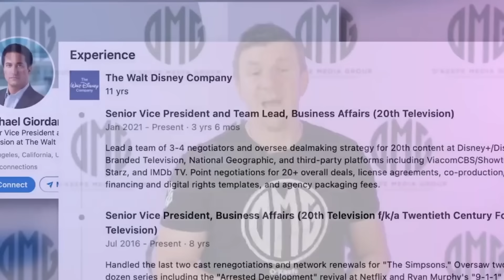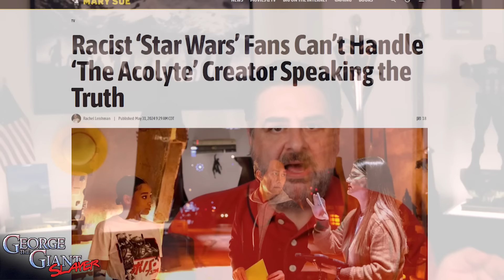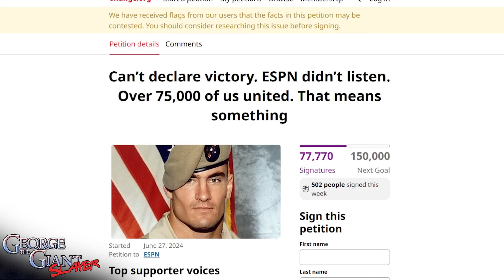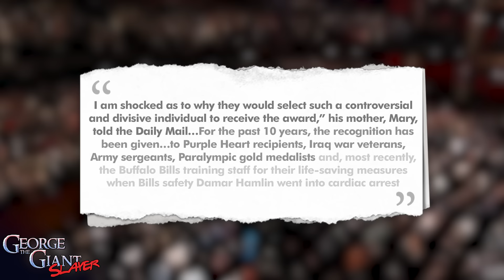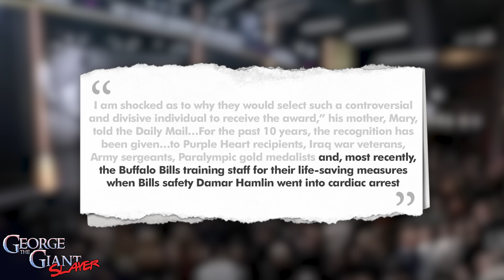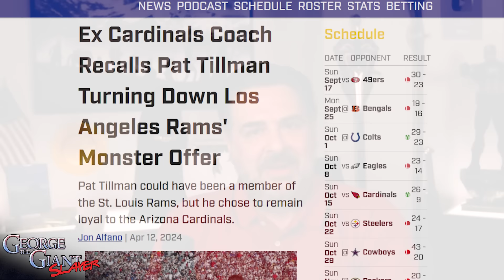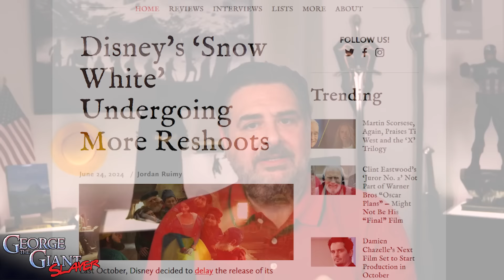Disney Joins Harry & Meghan To Destroy Epic Heroes!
Disney, Harry & Meghan, Star Wars, Pat Tillman and Snow White being in the same sentence raises some critical questions. Join us as we explore hoa Disney partnered with Meghan Markle and Harry to use a real American hero for publicity all while Disney studios used the Star Wars universe and Snow White to transform heroes into villains and villains into misunderstood saints with bad publicity. Disney’s deconstruction of modern day heroes in culture both fictional and real continues. Now, Prince Harry and Meghan jumped on the bandwagon. And that’s just for starters!!

📧 Mailing Address:
George The Giant Slayer
11569 HWY6 South Unit 208